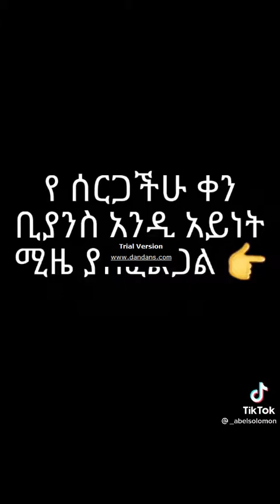ምን ሆኜ ነው,ጂጂ,ተሾመ ምትኩ,ምርጥ ምርጥ አማርኛ ሙዚቃዎች ስብስብ ከዳንስ ጋር::New Amharic best non stop music with dance 2022